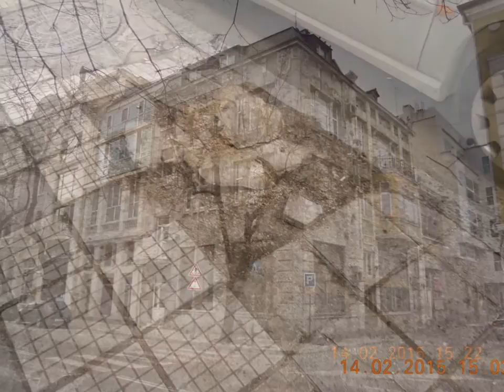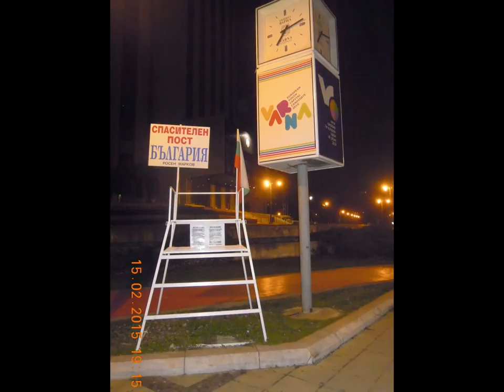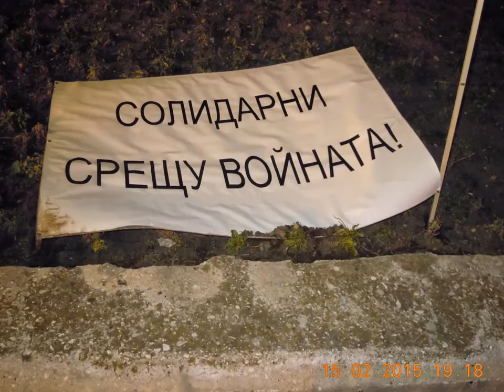VARNA-CITY - EX-EUROPEAN CULTURAL PRETENDER - 2019.!?!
ПОГИНАЛИЯТ ДРЕВЕН ГРАД ОДЕСОС;
THE RUINED ANCIENT CITY OF ODESSOS;
FEBRUARY 15., 2015.;
WHERE ARE THE MISSING PAVEMENT PLATES;
THE TOTALLY FLEECED DOWN-TOWN;
ОГРАБЕНИЯТ ГРАДСКИ ЦЕНТЪР.